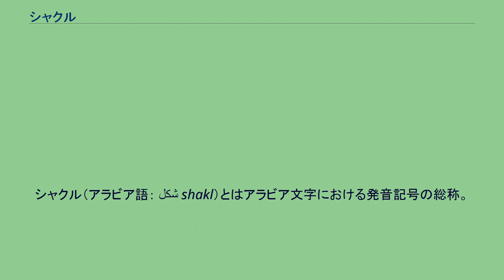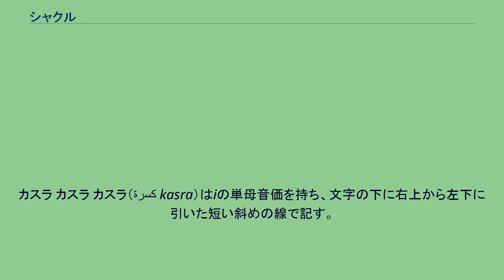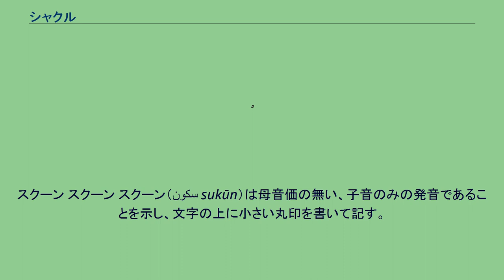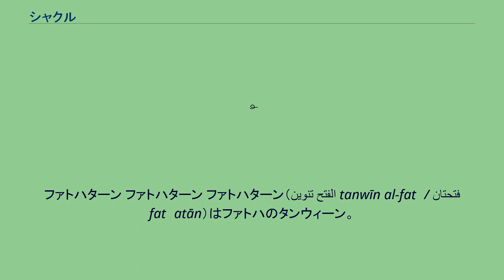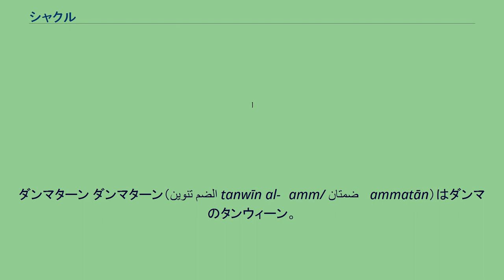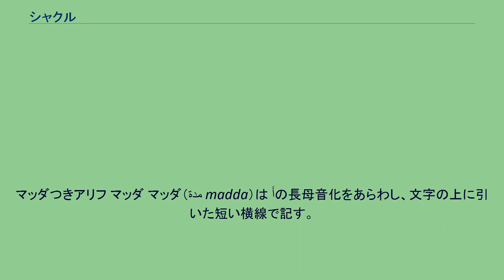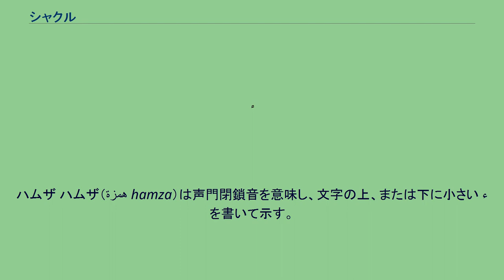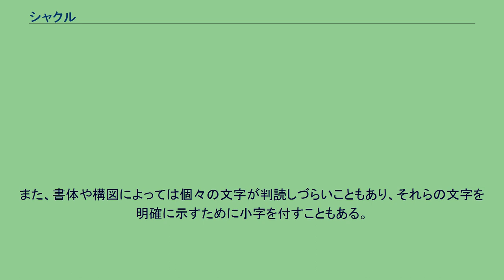シャクル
シャクル（アラビア語： شكل shakl）とはアラビア文字における発音記号の総称。
アラビア語、ペルシア語およびこれらの言語に属するもの、またはその他のアラビア文字（アラビア語では「ハルフ」حرف ḥarf と呼ぶ）によって表記される言語では、一般に母音が綴りの中に含まれない。
アラビア文字とはもともと子音のみを表記する文字体系（学術的な分類ではアブジャド）であるからである。
このため、アラビア語初学者などには読みづらいという問題があり、アラビア語教則本、子ども向けの本や教科書、クルアーンをはじめとするイスラームの書物などではシャクルを振ることがある。
一方で通常の文章中には用いられることは少ない。
シャクルの中でももっとも基本的な役割である、母音をあらわすもの。
これらの母音を示す符号を حركة （ハラカ ḥaraka）と呼ぶ。
字義は「運動」、「動作」。
ファトハ ファトハ ファトハ（فتحة fatḥa）はaの単母音価を持ち、文字の上に右上から左下に引いた短い斜めの線で記す。
字義は「穴」、「口」、「割れ目」。
長母音のときは当該子音文字に続けて ا を置き、その上にファトハを打つ。
このとき、ファトハは子音文字と ا のどちらの上に打つかに付いてのきまりは特にないが、慣習的に ا の上に打たれる。
ただし ا 自体の長母音化は後述のマッダを用いる。
カスラ カスラ カスラ（كسرة kasra）はiの単母音価を持ち、文字の下に右上から左下に引いた短い斜めの線で記す。
字義は「破壊」。
長母音のときは当該子音文字に続けて ي を置き、その下にカスラを打つ。
このとき、カスラは子音文字と ي のどちらの下に打つかに付いてのきまりは特にないが、慣習的に ي の下に打たれる。
ただしシャッダを重ねて打つ際にはカスラは文字の上に記される。
このときのカスラはシャッダの下に書かれる。
この他、 ي とシャッダの扱いはいくつかのきまりごとがある。
詳しくはシャッダの項を参照。
ダンマ ダンマ ダンマ（ضمة ḍamma）はuの単母音価を持ち、文字の上に小さい و のような記号を書いて記す。
字義は「含有」、「併合」。
長母音のときは当該子音文字に続けて و を置き、その上にダンマを打つ。
このとき、ダンマは子音文字と و のどちらの上に打つかに付いてのきまりは特にないが、慣習的に و の上に打たれる。
スクーン スクーン スクーン（سكون sukūn）は母音価の無い、子音のみの発音であることを示し、文字の上に小さい丸印を書いて記す。
字義は「静寂」。
クルアーンでは丸印でなく、「ج」「خ」の上部を切り取って少し丸めたような形で書かれる。
アラビア語で تنوين tanwīn と呼ぶ。
語尾にのみ用いられ、その単語の格をあらわす。
アラビア語の文法と密接に関わる概念である。
詳しくはアラビア語の文法を参照。
ファトハターン ファトハターン ファトハターン（تنوين الفتح tanwīn al-fatḥ/ فتحتان fatḥatān）はファトハのタンウィーン。
-an の音価を持ち、文字の上に右上から左下に引いた2本の短い斜めの線で記す。
非限定の対格をあらわす。
副詞として使うもののうち元々名詞だった場合では対格化して用いるため、基本的にファトハターンをつけアリフが添えられている。
このときのタンウィーンは他のシャクル同様に日常的には書かなくてもよいが、慣習的によく書かれる。
例：جِدّاًもしくは جِدًّا jiddan,حَقّاًもしくは حَقًّا ḥaqqan など カスラターン カスラターン カスラターン（تنوين الكسر tanwīn al-kasr/ كسرتان kasratān）はカスラのタンウィーン。
-in の音価を持ち、文字の下に右上から左下に引いた2本の短い斜めの線で記す。
非限定の属格をあらわす。
ダンマターン ダンマターン（تنوين الضم tanwīn al-ḍamm/ ضمتان ḍammatān）はダンマのタンウィーン。
-un の音価を持ち、文字の上に小さい و のような記号を2つ書いて記す。
この書き方はいくつかあり、単純に小さな و を並べる、太極を左右反転させたような形で並べる、末筆を折ったように و を1つ書く、などがある。
非限定の主格をあらわす。
その文法的位置付けから、辞書や教則本では基本形として例示された単語に付くことが多い。
母...